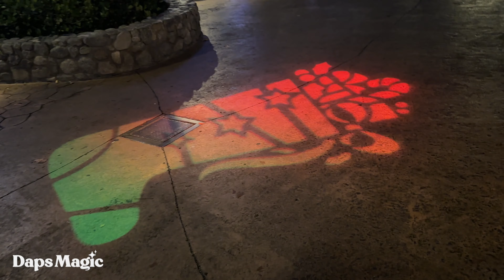Camp Snoopy Tour | Knott's Merry Farm 2024 4K